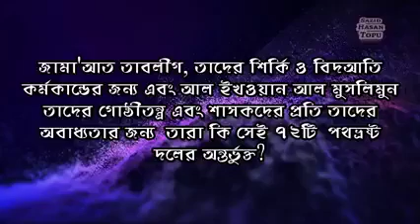তাবলীগ জামাআত ও ইখওয়ানুল মুসলিমীন কি ৭২ ফেরকার অন্তর্ভুক্ত?শাইখ আব্দুল আজিজ বিন আব্দুল্লাহ বিন বায।